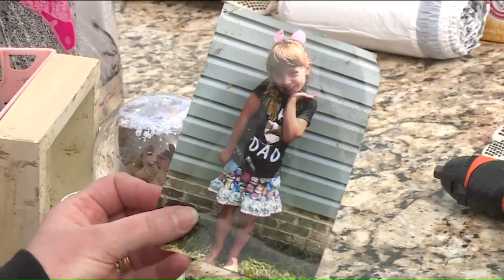Tennessean`s continue clean up after deadly tornado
The steady buzz of chainsaws was the soundtrack today in Putnam County, Tennessee as families continued to clean up after Tuesday`s deadly tornado. FOX 2/NEWS 11`s Mike Colombo is there tonight with the story of family who huddled in a closet as their home was ripped off its foundation.